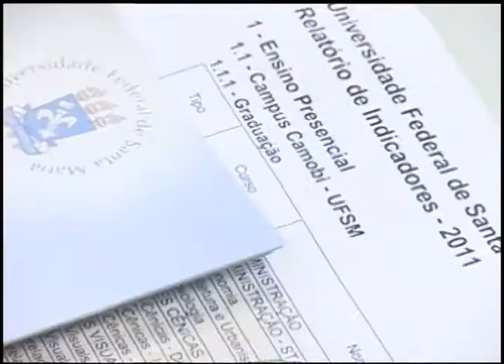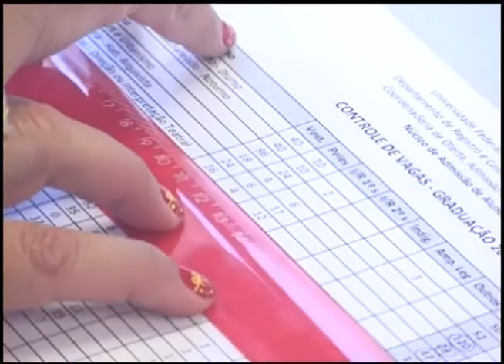Notícias da UFSM - Auditoria do MEC